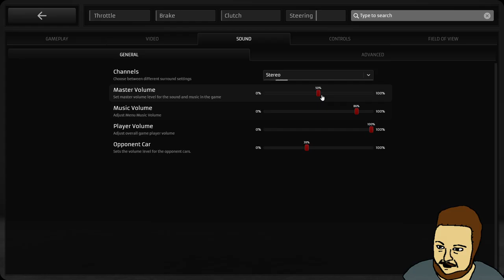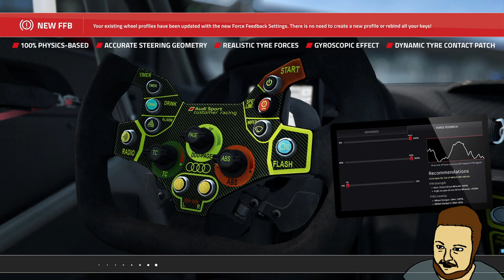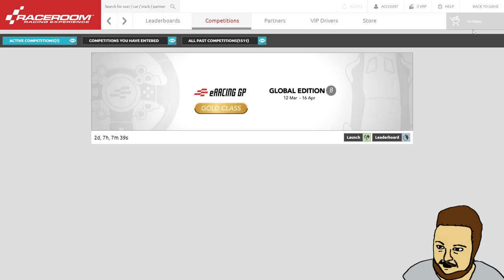RaceRoom, what are your thoughts?